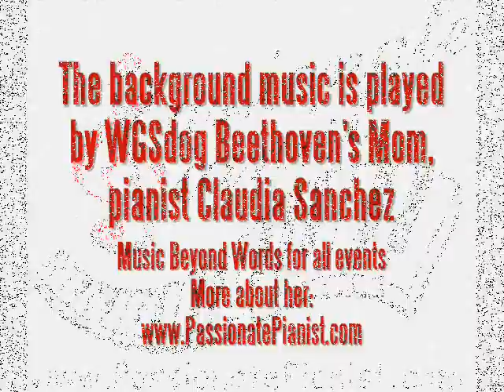23.2. Dogs and cat in great agreement - 7 March 2012 - Beethoven - White German Shepherd Dog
►23.2 - Wednesday, March 7, 2012 -  Dogs and cat in great agreement
You can see in this video some scenes of a peaceful life of the three creatures. We are proud of them!
Beethoven is a white German Shepherd Dog, male, long haired, born on 16th December, 2011. . You can read there his life story, watch the same videos as in this YouTube channel BeethovenWGermanShep, and look at many great pictures, since he is 4 weeks old up to today. Also you are welcome to visit Claudia's website, who is his owner, . Claudia, who keeps this channel and writes his blog, is a professional pianist from Pittsburgh, PA